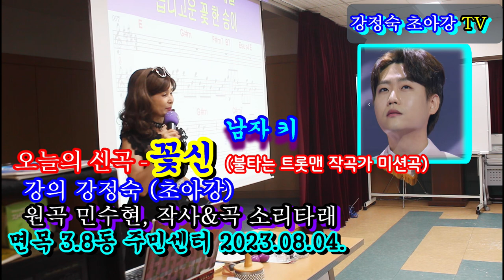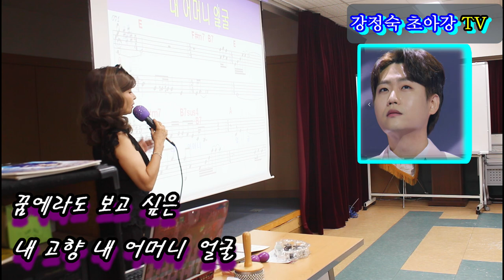신곡@꽃신@여자&남자키@강정숙@초아강@노래교실@면목3.8동 주민센터@2023.08.04.@원곡 민수현@작사&작곡소리타래@불타는 트롯맨 작곡가 미션곡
민수현#불타는트롯맨#강정숙#초아강#노래교실#강의#작사작곡